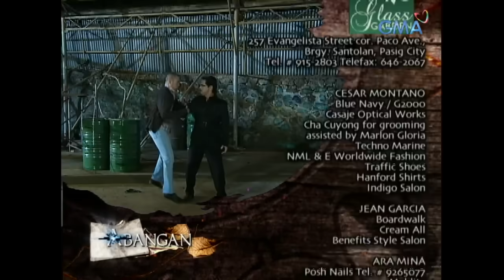Ilumina: Full Episode 54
'Ilumina' is a 2010 Telebabad series that tells the legendary tale of the white and black sorcerers and their struggle to seize the powerful Ilumina, the Book of Magic. According to legend, whoever possesses the Ilumina will achieve enormous power.